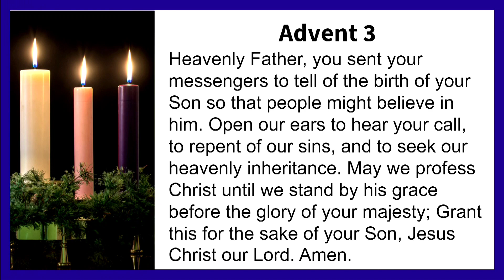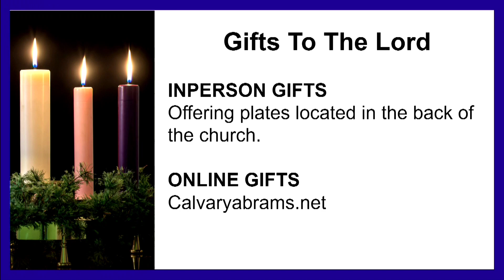(SERMON) HE IS BRINGING PERFECT JOY